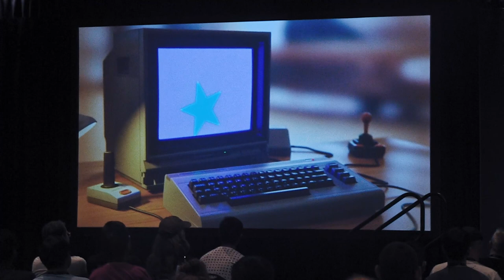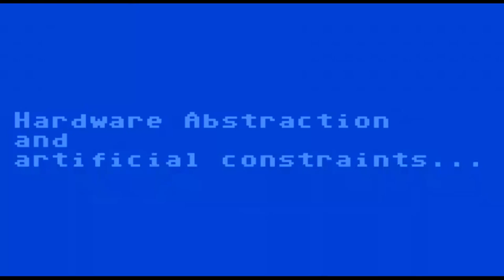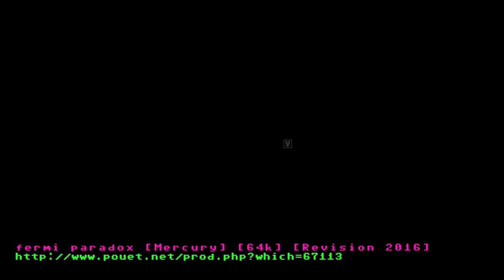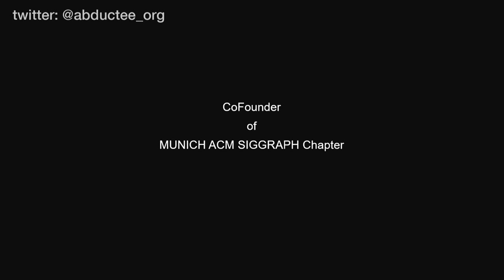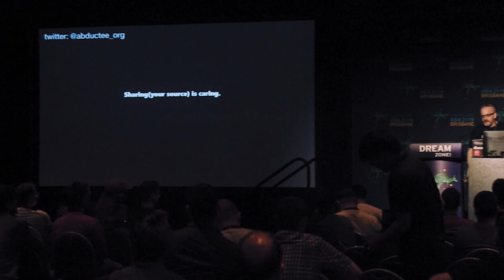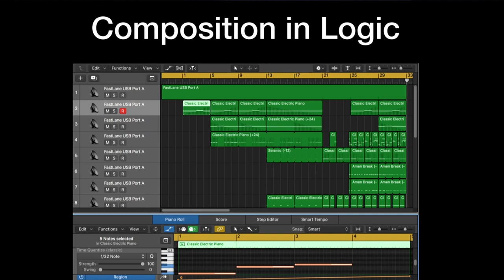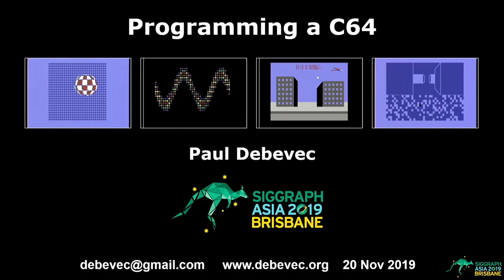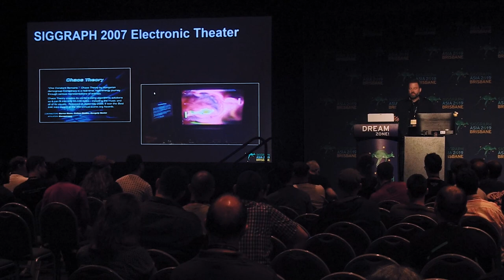DEMOSCENE Panel | Recorded at SIGGRAPH ASIA 2019 [1080p]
MC: Xavier Ho
Speakers:
History Of the Demoscene with Joe Cincotta (Zig of Defame)
Limitations Push Creativity - Michael Sänger (Abductee of Mercury)
Total_Zag (Making of) With Paul Kanyuk (Pixar)
Programming a C64 with Paul Debevec (Google VR)

Demoscene Panelist:
Provod of Jetlag, Abductee of Mercury, cTrix of Disaster Area, Paul Kanyuk of Pixar, Paul Debevec of Google VR, Quiss of Reflex, Zig of Defame.

The demoscene's roots are in the home computer revolution of the late 1970s, and the subsequent advent of software cracking.

They soon started competing for the best visual presentation of these additions. Through the making of intros and stand-alone demos, a new community eventually evolved, independent of the gaming and software sharing scenes.

TOC:
0:35 - Joe Cincotta (Zig of Defame)
37:26 - Michael Sänger (Abductee of Mercury)
48:35 - Paul Kanyuk - (Pixar)
1:01:14 - Paul Debevec (Google VR)
1:06:29 - Demoscene Panel

Recorded/Edited by @aday_net_au

EOF